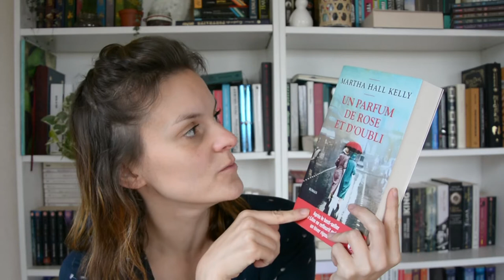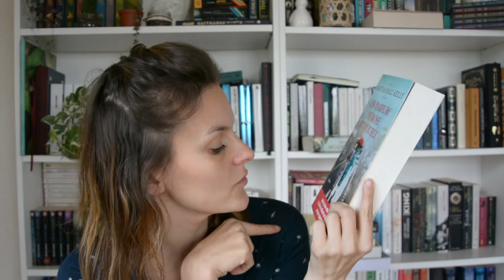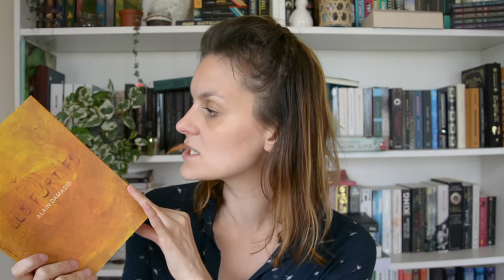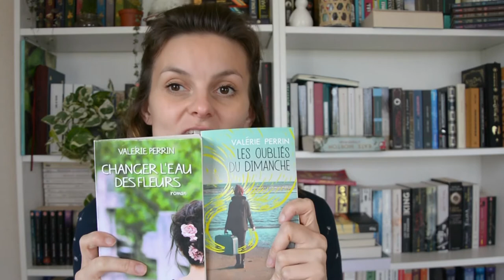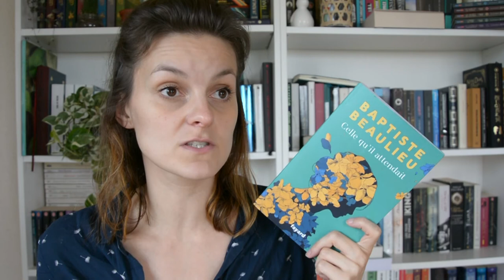Book Haul, ça faisait longtemps!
Bon bah j'ai craqué, on ne va pas en faire tout un flan! hihi!!!
Une pensée émue pour ma Pal...

Sinon si tu as l'impression que ma voix est un peu chelou, et qu'on croirait que je suis constamment en train de me retenir de tousser... Et bien tu as raison!

Des bises de brocantière!

❤️Merci!

Merci de votre soutien, de vos commentaires, de vos likes, je ne sais pas si vous mesurez comme ça m'encourage et me fait chaud au cœur!. Love